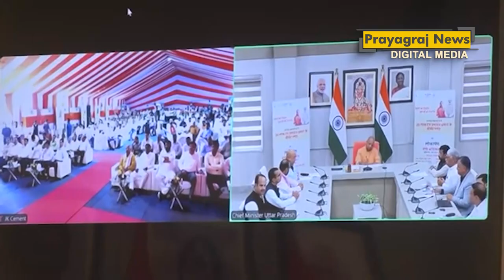मुख्यमंत्री योगी ने प्रयागराज में किया 20 लाख टन उत्पादन क्षमता के सीमेंट प्लांट का वर्चुअल लोकार्पण